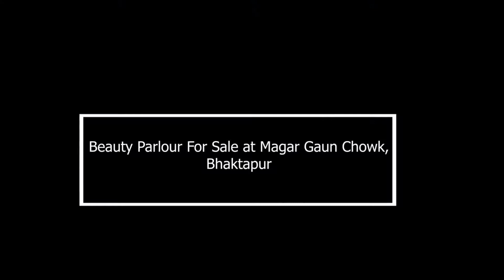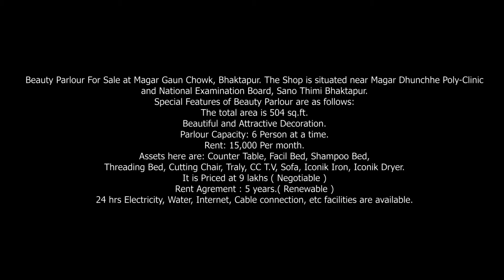Beauty Parlour For Sale at Magar Gaun Chowk, Bhaktapur || 9808205009, 9813246188 || eProperty Nepal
The total area is 504 sq.ft.

It is Priced at 9 lakhs ( Negotiable )

Beauty Parlour For Sale at Magar Gaun Chowk, Bhaktapur. The Shop is situated near Magar Dhunchhe Poly-Clinic and National Examination Board, Sano Thimi Bhaktapur.